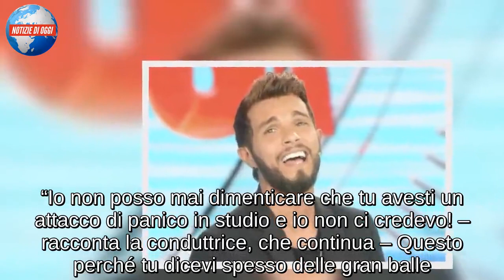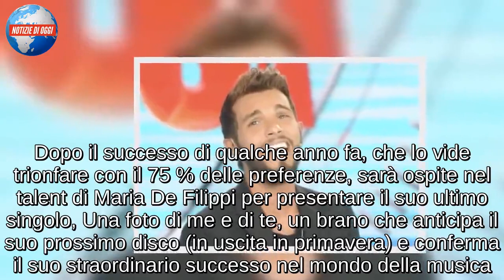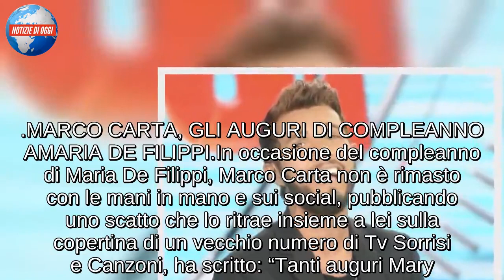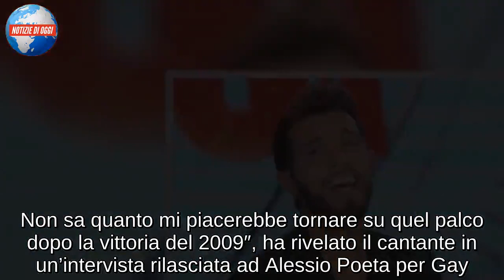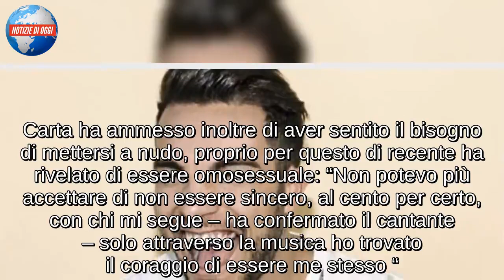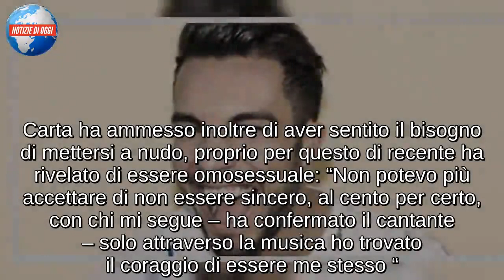MARCO CARTA/ Maria De Filippi: “Ricordi quando hai avuto un attacco di panico e io non ci credevo?”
Alla fine della seconda sfida a squadre, Maria De Filippi ospita nello studio di Amici 18 uno che il programma l’ha vinto: Marco Carta. Il cantante porta il suo nuovo singolo, Una foto di te e di me, ma prima Maria De Filippi scherza un po’ con lui. “Io non posso mai dimenticare che tu avesti un attacco di panico in studio e io non ci credevo! – racconta la conduttrice, che continua – Questo perché tu dicevi spesso delle gran balle. Gli autori fuori mi dicevano che tu non respiravi e io dicevo ‘Se vabbè, quello è Marco’. Invece poi era vero!” Marco ricorda e ci ride sù “Si, ero diventato un pesce con le branchie!” Lo scherzo lascia poi spazio all’emozione quando inizia a cantare. Anche Giordana si commuove, ascoltando le parole della bellissima canzone di Marco Carta.

IL RITORNO DI MARCO CARTA AD AMICI
Marco Carta torna oggi ad Amici 18 in uno dei momenti più importanti della sua carriera. Dopo il successo di qualche anno fa, che lo vide trionfare con il 75 % delle preferenze, sarà ospite nel talent di Maria De Filippi per presentare il suo ultimo singolo, Una foto di me e di te, un brano che anticipa il suo prossimo disco (in uscita in primavera) e conferma il suo straordinario successo nel mondo della musica. Ad annunciare il suo ritorno nella scuola della tv è stato proprio l’ex allievo, che ieri pomeriggio, sui social, non ha trattenuto il suo entusiasmo: “Sono emozionato. Torno dove tutto è iniziato. Dove e come non mai mi sono aggrappato ai sogni. Sabato ci vediamo ad @amiciufficiale”, si legge in un breve post su Instagram. Il cantante avrà inoltre la possibilità di riabbracciare Maria De Filippi, alla quale ha di recente riservato una piccola dedica.

MARCO CARTA, GLI AUGURI DI COMPLEANNO AMARIA DE FILIPPI
In occasione del compleanno di Maria De Filippi, Marco Carta non è rimasto con le mani in mano e sui social, pubblicando uno scatto che lo ritrae insieme a lei sulla copertina di un vecchio numero di Tv Sorrisi e Canzoni, ha scritto: “Tanti auguri Mary. Oggi come ogni anno, ti auguro ogni traguardo, ogni CosaBella. Non vedo l’ora di abbracciarti e tornare ad @amiciufficiale uno di questi sabati. Love-u”. Oggi, a distanza di pochi giorni da quel desiderio (il post risale allo scorso 5 dicembre), si avvera il suo sogno di tornare ad Amici in qualità di ospite. Ma riuscirà a tornare a Sanremo? ” Questo non lo so. A dire il vero, non ho ancora presentato nessun pezzo, ma potrei essere ancora in tempo. Non sa quanto mi piacerebbe tornare su quel palco dopo la vittoria del 2009″, ha rivelato il cantante in un’intervista rilasciata ad Alessio Poeta per Gay.it.

“NON POTEVO PIÙ ACCETTARE DI NON ESSERE SINCERO”
Dopo lo straordinario percorso ad Amici e la vittoria sul palco del Festival di Sanremo, la carriera di Marco Carta ha subito una vera e propria svolta. Dai palchi si è infatti trasferito nei reality, partecipando all’Isola dei Famosi prima e a Tale e Quale show poi. Il cantante, però, è fermamente convinto che questo percorso non abb